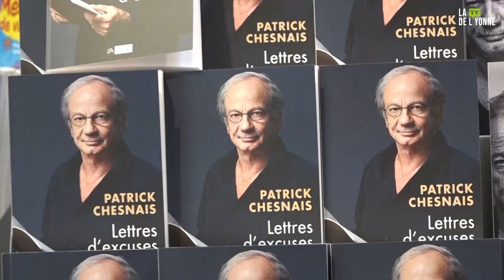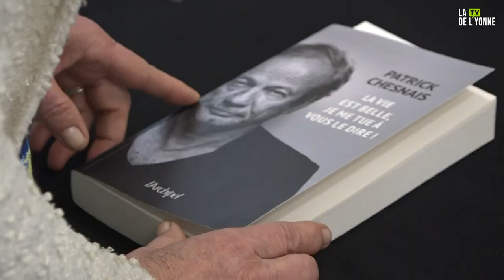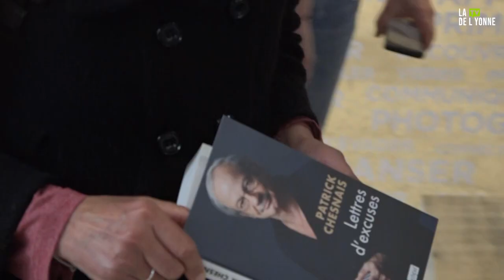Dédicace de Patrick Chesnais - Saint-Denis-lès-Sens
Samedi 20 mais a eu lieu la dédicace des livres '' Lettre d'Excuse'' et ''La Vie est Belle, Je me Tue a vous le Dire !'' de Patrick Chesnais, célèbre comédien, à L'Espace Culturel Leclerc de Saint-Denis-lès-Sens.